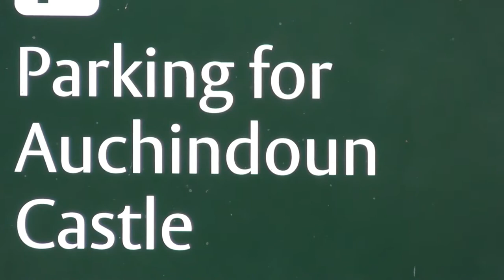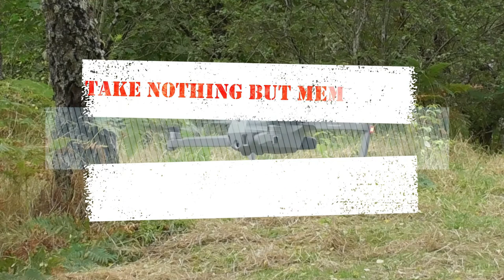A DRONE SUNSET AT AUCHINDOUN CASTLE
A short walk along a track and over fields to the ruins of this impressive castle with a bloody past, the lonely ruin and surrounding earthworks of a 1400s stronghold. Auchindoun Castle may have been built by Thomas Cochrane, a favourite of King James III.

Auchindoun was sold to Sir Adam Gordon in 1567. Gordon’s claim to fame was the murder of all the occupants of Corgarff Castle during a feud in 1571. Auchindoun Castle was burned by William Mackintosh in revenge. By 1725 the castle lay derelict.

The ruined castle stands alone in a spectacular setting amid a landscape mostly devoid of settlements. Its lonely, romantic location make it more than worth the walk.

Diary:

21st May 2021
We are off to Auchindoun Castle.  Not sure we will get in but we will try.  Weather is wet and breezy which might keep the crowds away.  I took Lindsay the back way as she does not know where we are going.  She guessed about half way there.  This is still within Moray even though we can get out and about now. On arrival there is nobody here so we get parked in the corner out of the way.  Kettle on and we settle in.  Radio and reading before bed.
22nd May 2021
Wet, windy and generally grey describes the weather this morning.  There are plenty of birds about and a few castle visitors with interesting parking techniques.  I think some of the looks we get are due to them wondering how I got the motorhome in here while they struggle with a small car.  The poor weather continued until early afternoon.  Lindsay went for a walk and I flew the drone as the car park was empty.  Lindsay had walked to the castle and managed to photograph it.  Missed the geocache but she did not have GPS with her.  Back in the van we had lunched and watched the birds again.  The weather stayed OK and at sunset we got out again.  I flew the drone and Lindsay went to the castle to take sunset pictures.  We missed the full effect by a few minutes but managed some reasonable shots.  We were visited by a couple of Roe Deer and a hare, which I managed some shots of from within the van.  I have put the trail cam out in case they come back overnight.  Then time to shut up shop and relax.  We listened to our music as the commercial stations were full of the Euro Song Contest.  Then it was time for bed.
23rd May 2021
Sunday arrived with it’s normal regularity.  We are up breakfasted and start the lets go home dance.  We saw some amazing parking before we left  one small car took up half the car park.  I think he takes the biscuit and wins the award for worst parking.  The hare came to visit again but I could not get to the camera in time. So another pot of tea is called for while we pack up and prepare to head off home.  We had a lovely time despite the weather.
Wildlife:
Brown Hare, White Tailed Bumblebee, Roe Deer

Birds:
Herring Gull, Carrion Crow, Robin, Blackbird, Woodpigeon, Pheasant, Chaffinch, Chiffchaff, Coal Tit, Blue Tit, Cuckoo, Buzzard, Starling, Curlew, Yellowhammer,  Pied Wagtail, Oystercatcher, Tawny Owl,
Great Spotted Woodpecker, Swallow, Siskin, Rook, Jackdaw,
Long Tailed Tit